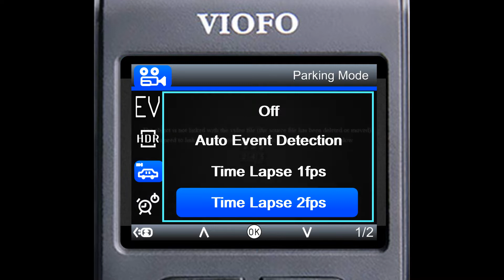Dashcam Parked 1 hour in 1fps Parking Mode Setting | Viofo A129 Duo IR (1080p/30fps)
1-Hour Test of Recorded Duration, Number of Frames Rendered, and Playback Quality of VIOFO A129 dashcam in 1fps Parking Mode Time Lapse setting.
SETTINGS I USED:
VIOFO A129 Duo IR (main camera only):
Resolution: 1920x1080
Framerate: 30fps
Bitrate: ~28Mbps
WDR: Off
Exposure Value: 0
Circular Polarizing Lens Filter: None
Rear Window Tint: 20% Visible Light Transmittance (Dark Gray Tint)

TECHNICAL INFORMATION:
Dual Channel Full HD (1920x1080)
Sony STARVIS IMX291 2MP Sensor
f/1.6 Aperture 7 Elements Glass Lens
140° (Front) | 160° (Interior) Wide Viewing Angle
2.0 inch HD LCD Display
10°C to 65°C Operating Temperature (Super Capacitor)
Dual Band Wi-Fi Built-in 2.4GHz & 5GHz
GPS Logger (Optional)
Circular Polarizing Lens Filter (Optional)
Bluetooth Emergency Remote (Optional)
Support Micro SD Card Class 10 up to 256GB
Support HK3 ACC Hardwire cable through GPS module
Quick Release Mount
Buffered Parking Mode Supported
G-Sensor & Motion Detection Supported
Interior Camera with 4x Infrared Lights